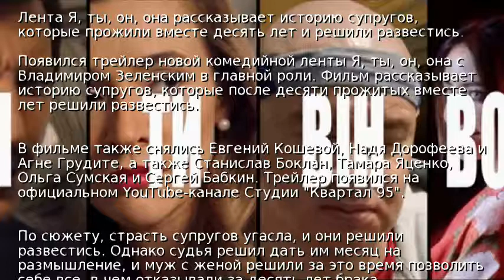Вышел трейлер новой украинской комедии с Зеленским